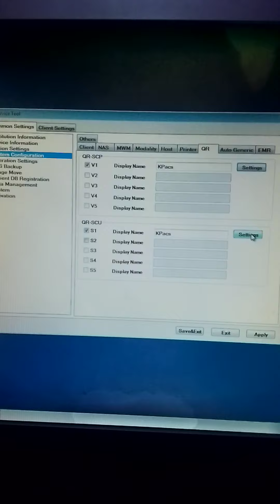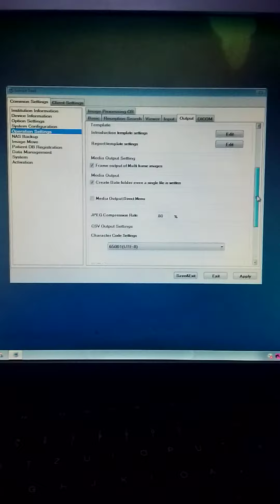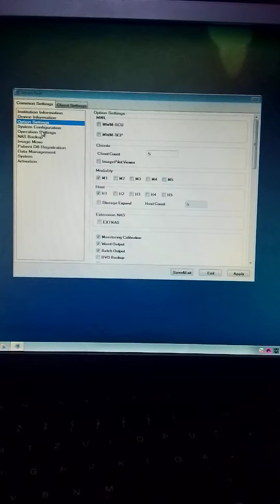Konica Minolta Digitizer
Image pilot software installation and settings